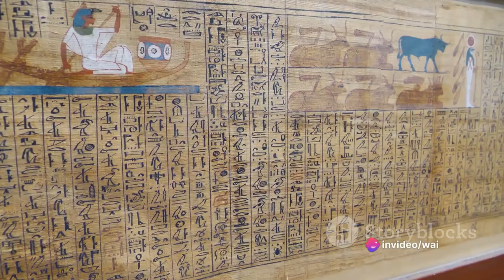Unveiling the Untold Pharaoh Movie Secr 2024 03 04 1